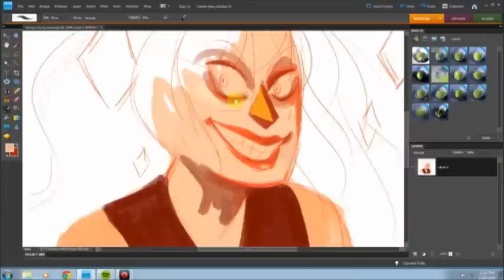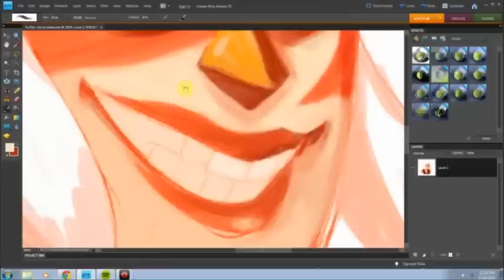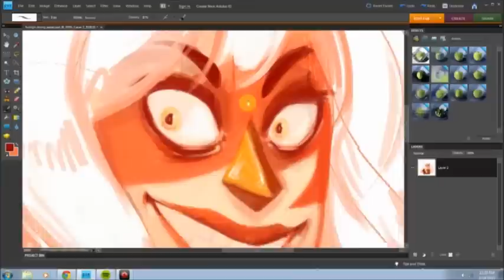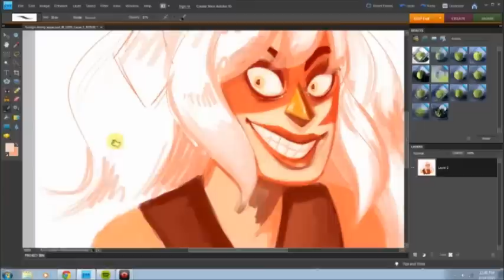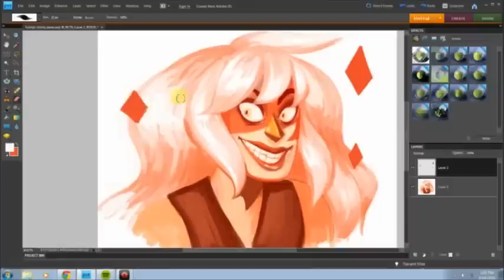Jasper [Steven Universe]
NOTE: i turned comments off because im fucking tired of this one dumb fucking thread going 8U
jasper the fuckign strong
she was trash but i loved her anyway